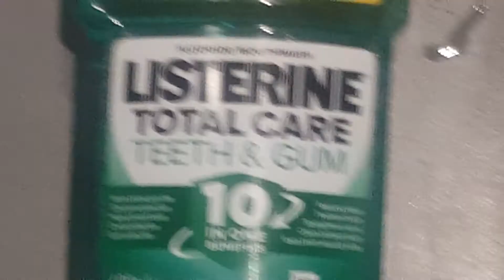what's right there 60 sec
20:49 captured